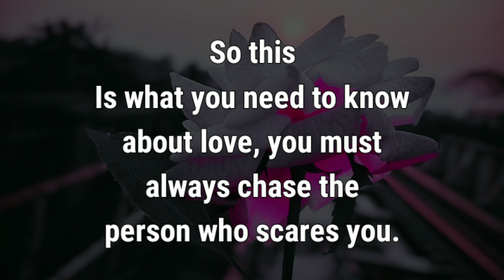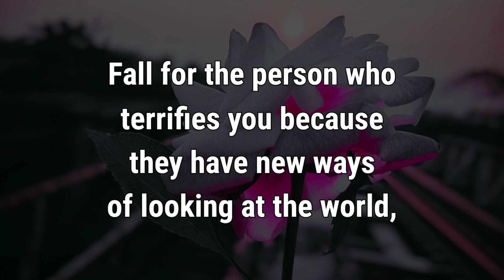DM to DF ❣️ Feeling Deeply In Love 💌 Love Message/Divine Masculine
Life’s too short to deny your heart the pleasure of falling into someone, and giving them your soul.
Send this amazing love message to your most beloved one.